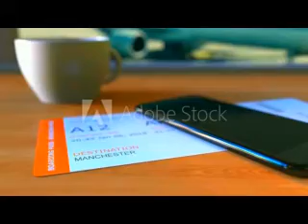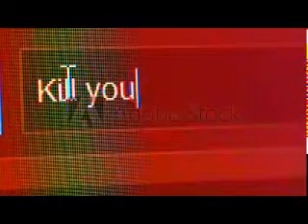FIDLAR-Awkward Fan Video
this is my first attempt at making a music video and it was done as an educational project,
 I IN NO WAY MAKE ANY MONEY FROM THIS VIDEO AND IT WAS MADE PURELY AS PRACTICE.